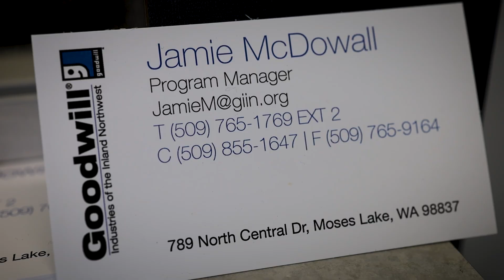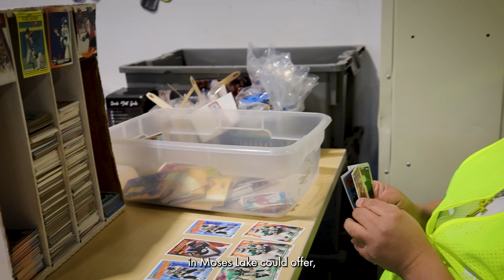Jamie | Goodwill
Join Jamie as she shares her inspiring journey from overcoming addiction to becoming a Program Manager in Moses Lake, WA. Her story highlights how Goodwill is more than just a retail store—it's a transformative force in our community. Discover how Jamie is giving back and leading the way for others. Don’t miss her incredible journey—watch now! 💙